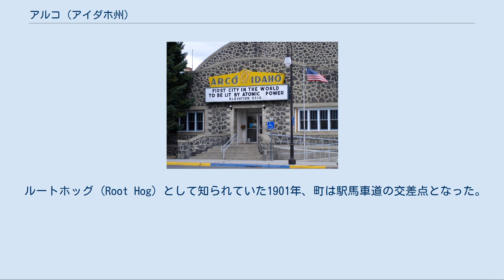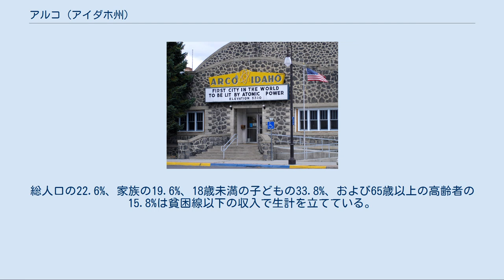アルコ (アイダホ州)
アルコ（英: Arco）は、アメリカ合衆国のアイダホ州にある都市。
人口は2000年国勢調査時で1026人。
ビュート郡の郡庁所在地である。
 南西の国道20号線沿線にはクレーターズ・オブ・ザ・ムーン国定公園があり、東にはアイダホ州国立研究所 (INL) が位置する。
ビッグ・ロスト川沿いの、ロスト川渓谷の玄関口である。
 ルートホッグ (Root Hog) として知られていた1901年、町は駅馬車道の交差点となった。
そこで町の有力者らは町の郵便局の名を「ジャンクション」としたが、郵政公社の総裁がありきたりだとして、当時ワシントンD.C.を訪れていたドイツ人のゲオルク・フォン・アルコにちなみ「アルコ」にしたらどうかと提案した。
ゲオルク・フォン・アルコは無線通信のパイオニアである発明家で、1903年にテレフンケンが創設されると指導エンジニアに着任した。
 原子力発電を世界で初めて導入したコミュニティで、1955年7月17日に近くの国立原子炉試験基地（NRTS、現在のアイダホ州国立研究所）の物理学原子炉が稼動を開始した。
しかし、1961年1月3日にはSL-1原子炉がメルトダウンし、3人が亡くなった。
これは世界初（そして米国唯一）の原子力死亡事故である。
 アイダホ州国立研究所による交付金、農業、ロスト川渓谷のレクリエーションが町の経済基盤である。
 国勢調査局によると総面積は2.3平方キロ（0.9平方マイル）で、全域が陸地である。
町で最も特徴的な地形は丘の岩壁のあちこちに数字が描かれた「ナンバー・ヒル」で、1902年から毎年ビュート郡高校の卒業生が数字を描く。
 2000年の国勢調査時点で、この市には1026人、427世帯、269家族が暮らしている。
人口密度は1平方キロあたり450.2人で、平方マイルに換算すると1163.9人となる。
住居数は505軒で、1平方キロに平均221.6軒（1平方マイルあたりでは572.9軒）が建っていることになる。
住民のうち白人は95.13%、アフリカ系は0.49%、ネイティブ・アメリカンは1.36%、その他の人種は1.75%、混血は1.27%、ヒスパニック（ラテン系）は3.61%を占める。
 メインストリートに面する市役所兼レクリエーション・ホール 427世帯のうち29.3%は18歳未満の子どもと暮らしており、48.2%は夫婦で生活している。
11.9%は未婚の女性が世帯主であり、37.0%は家族以外の住人と同居している。
34.0%が独り身世帯で、15.2%を独居老人の世帯が占める。
1世帯あたりの平均構成人数は2.35人、家庭の平均構成人数は3.04人である。
総人口の22.6%、家族の19.6%、18歳未満の子どもの33.8%、および65歳以上の高齢者の15.8%は貧困線以下の収入で生計を立てている。